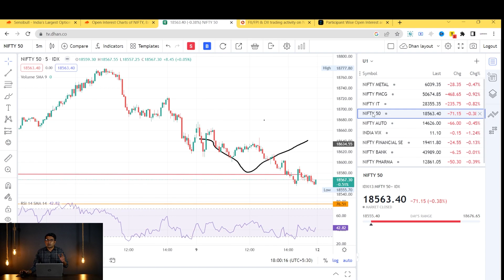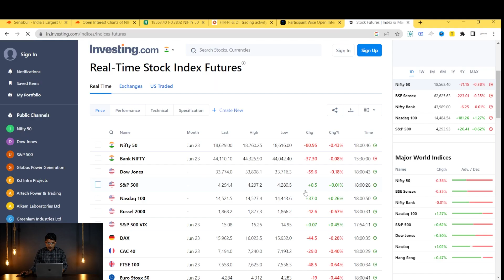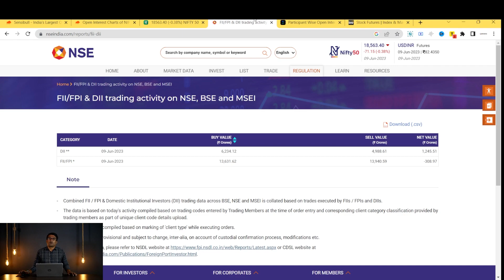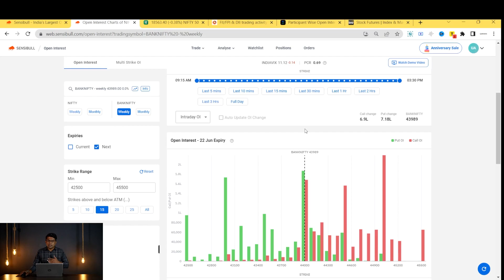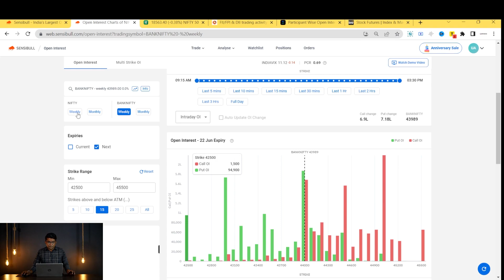Selling The Greed ||Nifty And Bank Nifty Prediction Analysis || 10th June 2023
Webinar : Trading Long Term Options & Strategies
When :Sun, Jun 11, 2023 10:00
Language : English
Recording : Available

See How Our Members are Performing in Mentorship Porgram (Check Out in Our Website)

Welcome to OptionSense, your go-to YouTube channel for all things Bank Nifty and Nifty! If you're interested in future market prediction and analysis, as well as mastering different strategies and adjustments based on market volatility, then you've come to the right place.

Are you tired of feeling overwhelmed and uncertain when it comes to navigating the world of trading? At OptionSense, we believe that knowledge is power, and our mission is to empower you with the insights and strategies needed to make informed decisions in the market.

Our expert team of seasoned traders, backed by years of experience, is dedicated to providing you with accurate analysis, actionable insights, and practical tips that will take your trading game to the next level.

Whether you're a beginner looking to grasp the basics or an experienced trader seeking advanced techniques, our channel offers a wealth of valuable content. From market updates and live trading sessions to in-depth tutorials and strategy breakdowns, we cover it all.

But what sets OptionSense apart? It's our commitment to your success. We don't just stop at sharing information; we guide you through the entire process. We understand that every trader is unique, so we provide a range of strategies and adjustments tailored to suit different market conditions and individual risk profiles. We believe in arming you with the knowledge to make sound decisions, regardless of market volatility.

Our videos are designed to be engaging, informative, and easy to understand. We break down complex concepts into simple terms, making them accessible to traders of all levels. With our step-by-step tutorials, you'll gain the confidence to implement strategies that work and adjust your positions with ease.

At OptionSense, we also value community engagement. We encourage you to join the discussion, ask questions, and share your own insights. Our vibrant community of traders supports and learns from each other, creating an environment where everyone can grow and thrive.

Don't let the complexities of the market hold you back. Remember, knowledge is the key to unlocking your trading potential, and we're here to help you every step of the way. Get ready to transform your trading experience with OptionSense - the ultimate resource for Bank Nifty and Nifty trading strategies and insights.